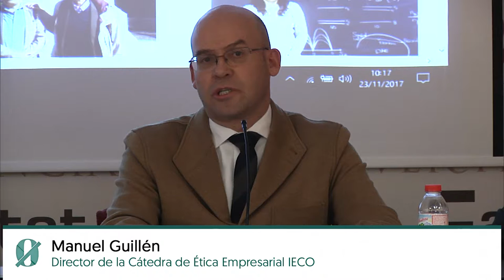Mesa 3 Papel de las organizaciones de la Sociedad Civil en los procesos de detección y prevención de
Las Jornadas Corrupción Zero celebradas en Valencia reservaron la tercera mesa de debate hacia un tema fundamental: el papel de la Sociedad Civil en la lucha contra la corrupción.

En palabras de Antonio Penadés, de Acción Cívica, "es imprescindible una independencia en la ciudadanía y una organización que plante cara de una vez a los partidos políticos y que les marque sus límites".

En este proyecto, de la Fundación Internacional Baltasar Garzón y Fundación por la Justicia, las organizaciones sociales son uno de los protagonistas principales en la cooperación y colaboración para luchar contra las malas prácticas de la Administración Pública.